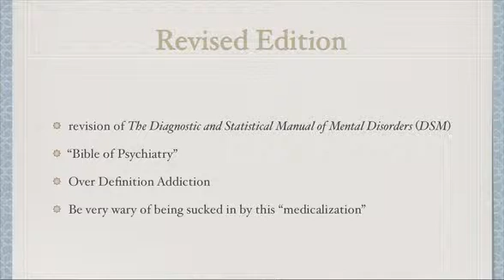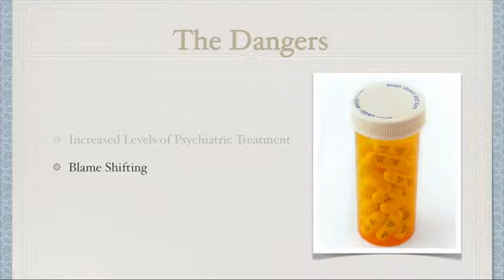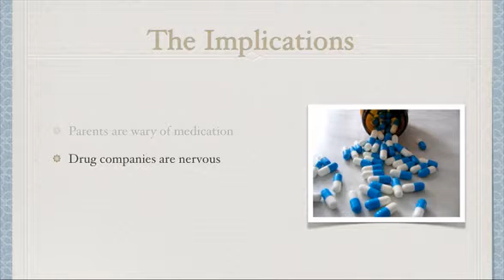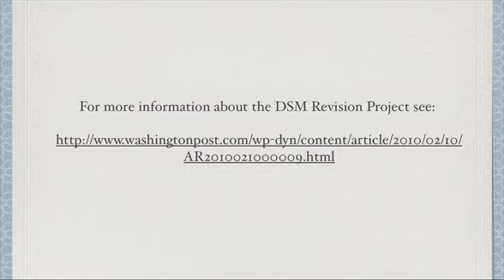Beware - New Labels Being Invented (DSM Revision)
Discuss this article on our Blog. The DSM is the tool used to medicate for ADD ADHD.